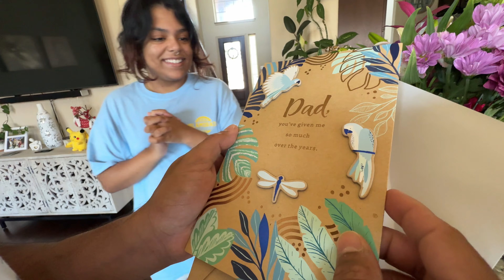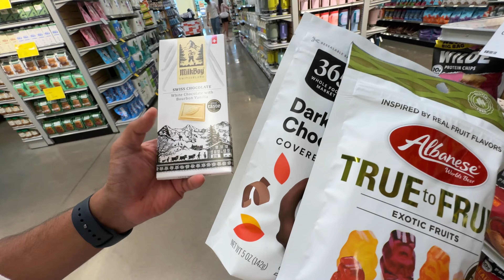আমেরিকার Texas শহরের সব থেকে Wealthy Area তে ঘুরতে গিয়ে Father’s Day Celebrate করলাম ❤️